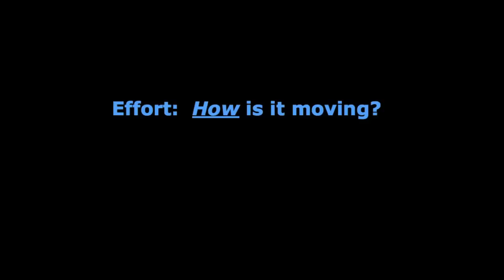Dance/Movement Therapy: Analyzing "Body Language"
"Dance/movement therapists believe that all movement meets a need - whether functional or emotional -  and it is an outward expression of one's internal world."    ~ Stacey Hurst

Stacey M. Hurst, MA, BC-DMT, LCPC, GLCMA is a graduate of Columbia College Chicago's Dance/Movement therapy program where she earned the Master's of Arts in Dance/movement therapy and the Graduate Laban Certificate in Movement Analysis.  After receiving her Clinical Professional Counseling License, she was invited to teach in the department as a part-time faculty member and tasked with the development of the Movement Observation and Analysis courses based on the work of Rudolf Laban, Irmgard Bartenieff and Judith Kestenberg.  As a board certified dance/movement therapist Stacey has continued to teach these and various other courses within the department.

Since 2003 Stacey has owned Mind Body Connections, a flourishing private practice, located in Warrenville, IL where she sees adolescents and adults for a variety of mental health issues.  She supervises up and coming therapists; consults in program development; and creates and facilitates workshops for the lay person as well as verbal therapists interested in understanding the power of movement.